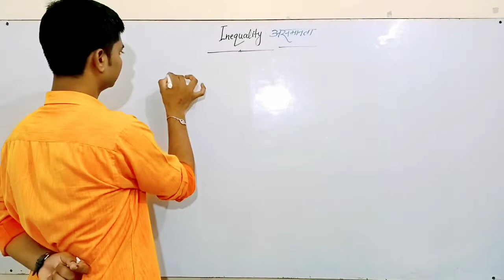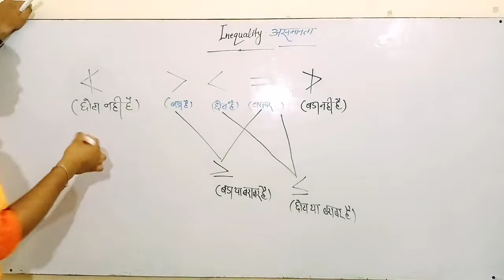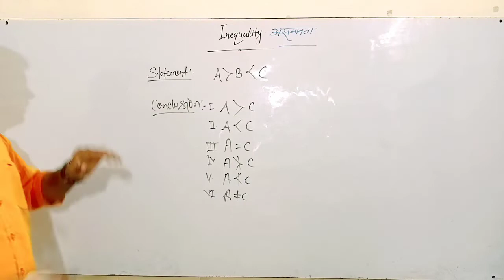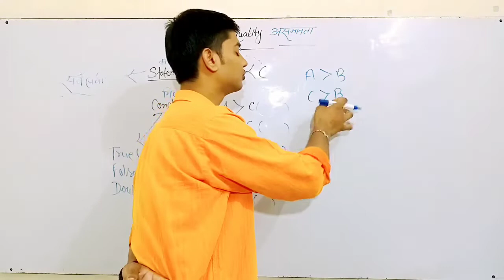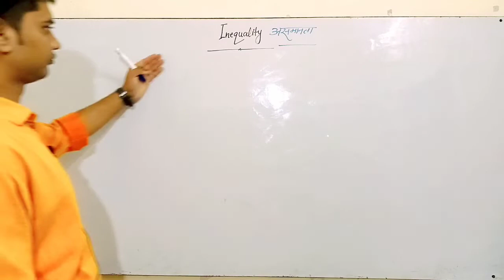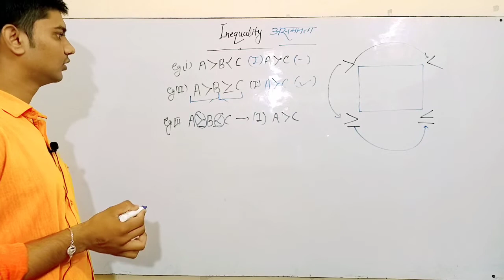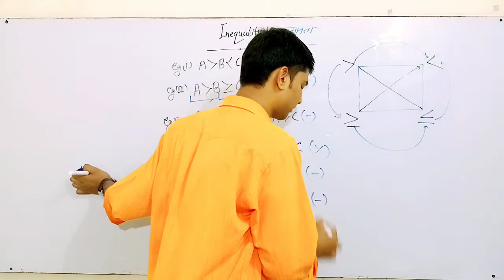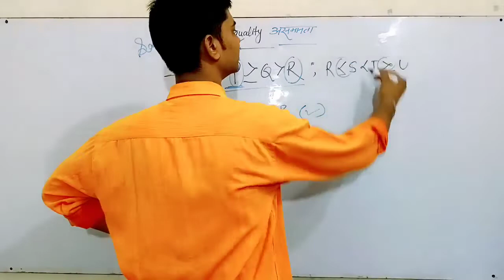Class 86 INEQUALITY (असमानता)for ssc defence up police and other states exams by samar sahu